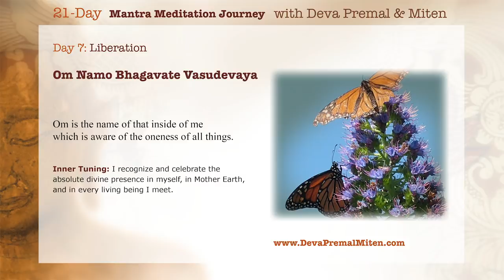Deva Premal & Miten: 21-Day Mantra Meditation Journey - Day 7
Day 7: Liberation

Om Namo Bhagavate Vasudevaya

Om is the name of that inside of me
which is aware of the oneness of all things.

Inner Tuning: I recognize and celebrate the absolute divine presence in myself, in Mother Earth, and in every living being I meet.

To purchase:
▶︎N&S America Only: